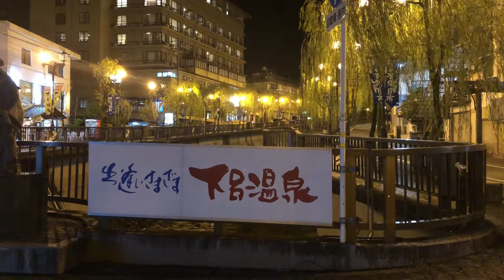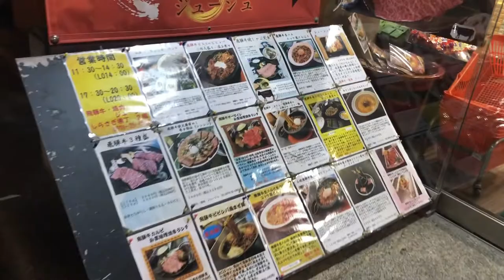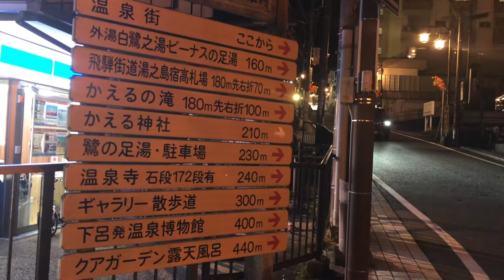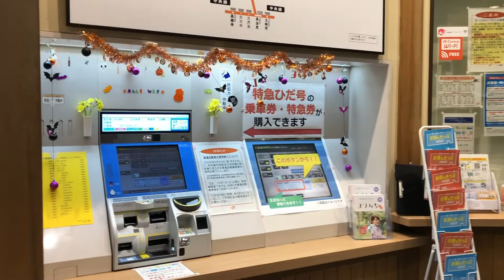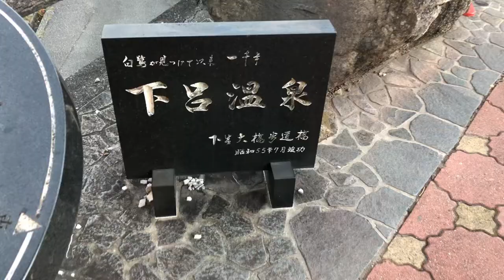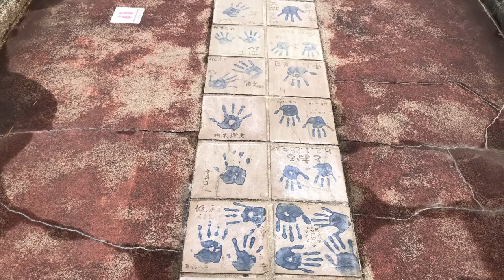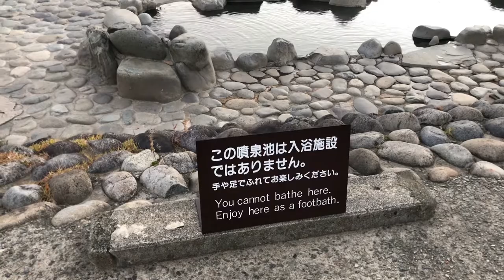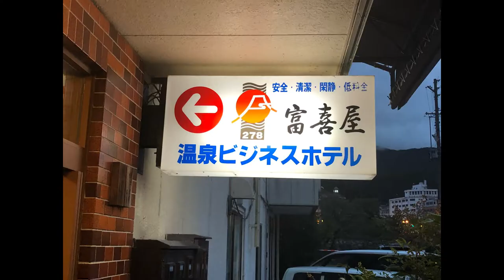Gero Onsen 下呂温泉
Gero Onsen is a hot spring resort located in Gero, Gifu Prefecture in the Tokai region of Japan. Razan Hayashi, a Jugakusha (*1) of the Edo period, named Arima Onsen, Kusatsu Onsen, and Gero Onsen as the three highest-quality hot springs of Japan. Even now, Gero Onsen continues to be one of the highest-quality hot springs in Japan.

The hot spring district here is along the Hida River. The open-air baths in the inns and spa facilities along the riverside allow you to gaze at the running waters and the greenery. There are also popular seasonal events such as the Rice Field God Festival in February or the Gero Onsen Festival in August. It’d be a great idea to visit the spa according to the festival season.

Gero Onsen can be accessed by train from Takayama Station in Hida Takayama, Gifu’s most famous sightseeing area, which is a one-hour ride away. We recommend relieving your fatigue after sightseeing in Takayama at Gero Onsen.

most visited in Japan
In the Edo Period (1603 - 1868), Gero Onsen (下呂温泉) was referred to as one of Japan's three best hot springs by the leading Confucian scholar Hayashi Razan. While the town may now be quite a bit more urbanized than back then, the waters have retained that special quality which has made them so famous.
Gero is located between Nagoya and Takayama, about an hour south of Takayama. This makes it a convenient stopover, or an attractive alternative to stay during the Takayama Festival, when lodging is difficult to find in Takayama.